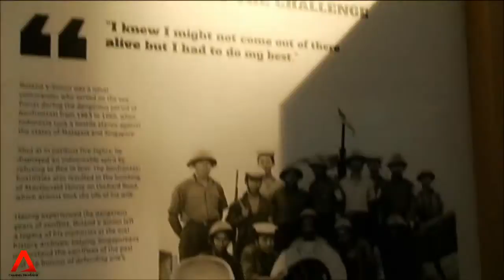SINGAPORE: Defence Minister says collective spirit, unity is the country's defence strategy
Singapore will always be vulnerable but the collective spirit and unity of citizens is the country's defence strategy, said Defence Minister Ng Eng Hen at the Total Defence Day commemoration at the National Museum on Saturday. Channel NewsAsia's Eileen Poh has the story.